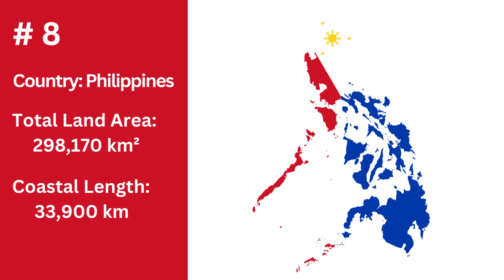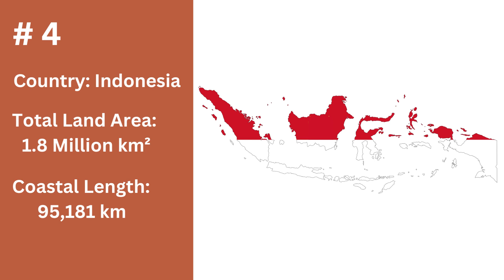Top 10 Countries with the Biggest Coastal Lines | List of Countries with Costal Area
Unveiling the World's Largest Coastlines: Top 10 Countries with the Most Extensive Shorelines |
In this video, we're taking you on a thrilling journey to discover the top 10 countries with the biggest coastal lines. With miles of sandy beaches, rocky cliffs, and pristine shores, these countries boast some of the most expansive and awe-inspiring coastlines on Earth.